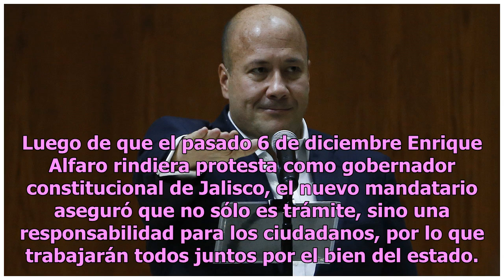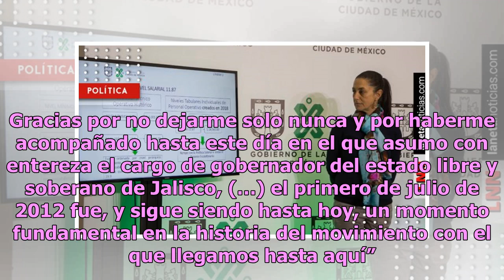‘No les voy a fallar’: Alfaro sostiene que su gobierno será cercano a la gente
Luego de que el pasado 6 de diciembre Enrique Alfaro rindiera protesta como gobernador constitucional de Jalisco, el nuevo mandatario aseguró que no sólo es trámite, sino una responsabilidad para los ciudadanos, por lo que trabajarán todos juntos por el bien del estado.